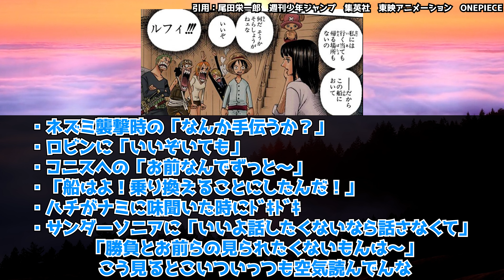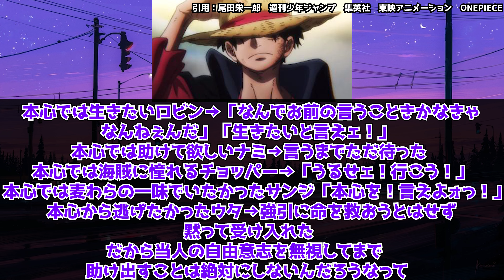【ワンピース反応集】ワンピ全巻通して読んだらルフィの"本当の姿"に気づいた読者の反応集